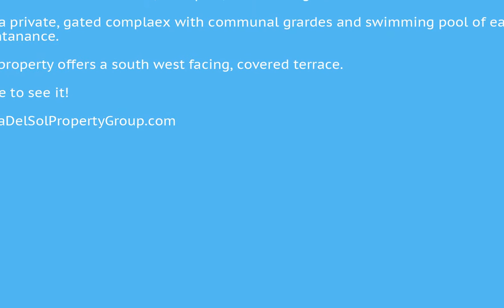2 Bedrooms Middle Floor Apartment in El Paraiso, Costa Del Sol FOR SALE €189,000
2 Bedrooms Middle Floor Apartment in El Paraiso, FOR SALE €189,000This first floor apartment is located in a complex with an unique location due to its distance to all amanities, transport, beach and golf.

It is a private, gated complaex with communal grardes and swimming pool of easy maintanance.

The property offers a south west facing, covered terrace.

Come to see it!Covered Terrace;Fitted Wardrobes;Near Transport;Marble FlooringClose To Golf;Close To Shops;Close To Schools;Urbanisation To view and enquire about this property please visit: /property/CDS00413/2-bedroom-Middle-Floor-Apartment-El-Paraiso